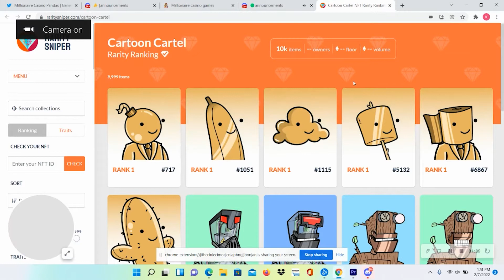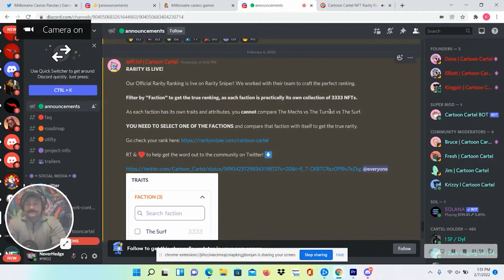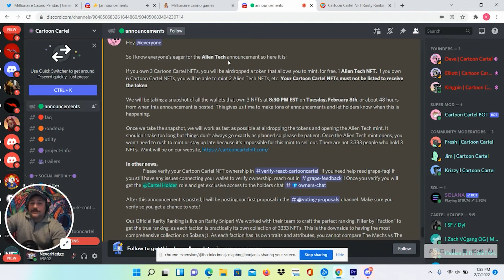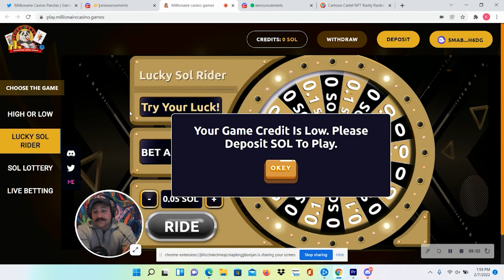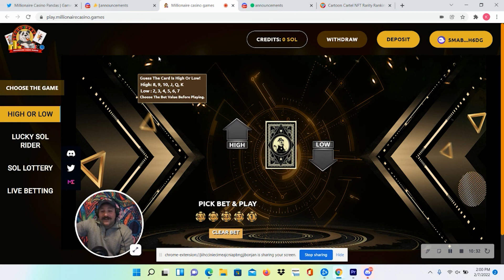NFT Updates| Cartoon Cartel Alien Drop Date/How to Mint| Millionaire Casino Pandas Launch V2 Website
In this video NeverHedge goes over all the updates for Cartoon Cartel NFT including the 4th faction drop of the Aliens, everything you need to qualify for the free NFT airdrop and more!

We also cover Millionaire Casino Pandas new V2 website and why now is the time to buy Millionaire Casino Pandas